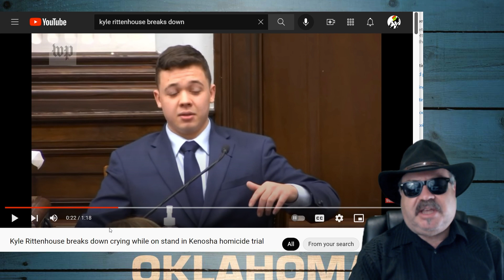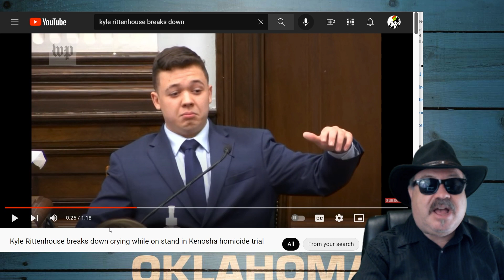Kyle Rittenhouse Breaks Down on the Stand. But What Really Happened?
Kyle took the stand, which is a controversial move in its own right. Although at first he was cool and collected, that didn't last long. At some point, he lost control of his faculties, which has made for much fodder on social media. But, what really happened?

My Youtube Channel has over 300 videos on Kyle Rittenhouse, and counting!